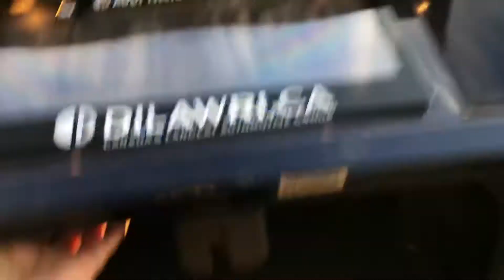2006 Audi A4 Cabriolet AWD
Accident free , AWD, loaded with many feature , Heated front seats , heated rear seats , BOSE premium sound system , Bluetooth and much more